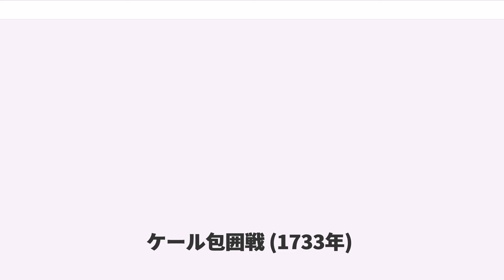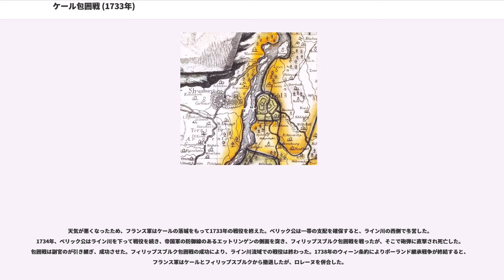ケール包囲戦 (1733年)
ケール包囲戦（ケールほういせん、）はポーランド継承戦争中の1733年10月14日から10月28日まで、フランスによるラインラント戦役の最初の戦闘。ベリック公ジェームズ・フィッツジェームズ率いるフランスの大軍はライン川上流のケールを包囲した。駐留軍が少なく、守備も弱かったは陥落した。

1733年2月1日にポーランド王アウグスト2世が死去すると、ポーランド王位は息子のアウグスト3世と元国王スタニスワフ・レシチニスキの2人が請求した。フランス軍を載せた艦隊がブレストを出港すると、スタニスワフは秘密裏にドイツを通過して9月8日にワルシャワに到着、12日にはでポーランド王に選出された。

アウグスト3世を支持したロシアとオーストリアは選挙の結果を聞くと、ポーランドに侵攻した。正規軍を持たなかったスタニスワフは9月22日にダンツィヒへ逃げ、フランスが約束した援軍を待った。10月5日、アウグスト3世はロシア軍の保護のもと、ワルシャワでポーランド王に即位した。グレートブリテン王国、ネーデルラント連邦共和国、スウェーデン、デンマーク＝ノルウェー、ヴェネツィア共和国はオーストリアとロシアによるポーランド侵攻を開戦事由として認め、中立を宣言した。ナポリ王国を奪取しようとしたスペインとミラノ公国を奪取しようとしたサルデーニャ王国はフランス側についた。

フランスの宮廷ではルイ15世の取り巻きであるコンティ公、ウー伯、クレルモン伯、シャロレー伯、ベル＝イル、リシュリュー公、そしてアウグスト3世の異母弟モーリス・ド・サックスはジェームズ・フィッツジェームズ元帥のもと、ラインラント侵攻軍を編成、オーストリアをポーランドから引き離しつつロレーヌ公国を獲得しようとした。

ケールは当時神聖ローマ帝国領で、バーデン＝バーデン辺境伯領の近くにあり、フランス領のストラスブールとはライン川の対岸である。ケール要塞とその北にあるはライン川上流の渡河点を守るための戦略要地であり、フランス領のアルザスと帝国の諸侯領の境界を形成していた。

要塞の守備は一般的には皇帝の責務だったが、ケール要塞についてはが主導するが要塞の整備と守備を務めていた。1733年1月時点では帝国軍の小部隊が要塞に駐留していたが、要塞の指揮官はヴュルテンベルクのヨハン・アウグスト・フォン・プフェル男爵（）であり、駐留軍は主にはシュヴァーベンの軍勢だった。戦争が勃発したとき、要塞の修理と拡張工事は進行中だったが、ライン川近くの守備は全くの未完成であった。

10月12日、ベル＝イルとシリー（）率いるフランス軍はロレーヌ公国に進軍、公国の首都ナンシーを占領した。公国全土に対する支配はすぐさまに成立、ベル＝イルたちは駐留軍を公国全体に残すと、軍の大半をアルザスに進め、ライン川での戦役に集中した。

同じく10月12日、ベリック公は軍にストラスブールの軍営から出てライン川を渡河するよう命じた。フランス軍はケールから南約4キロメートルの近くで舟橋を作り、4千人を東岸に移した。またケールから北約7キロメートルの近くで別の橋を築いた。2日後には軍の大半がライン川の渡河を終えた。一方プフェル将軍はフランス軍が行軍を開始すると、ケールとストラスブールの間の橋を破壊、要塞の外の家屋も破壊してフランス軍に使われないようにした。

ベリック公はまず、ケール要塞周辺に攻城用の要塞を築いて、ケール要塞を包囲するよう命じた。この築城には周辺の住民も駆り出された。ベリック公の需品係将校たちは近くの村からフランス軍への補給を要求した。ヴュルテンベルク公は同意したが、後に皇帝に提出された報告では強要されたものであると説明した。

10月17日にはフランス軍が塹壕を掘る準備を整えた。フランス軍がケールとストラスブールの間の島で砲台を築き始めたとき、プフェルはライン川に面するがフランス軍の攻撃目標であることがわかり、翌日に防御と撤退の戦術を詳しく指令した。角堡は侵入されたか砲台が壊されるまで維持され、放棄された後は守備軍はまず主要塞と角堡の間の通路に、続いて主要塞に撤退するとした。

フランス軍は10月19日に塹壕を掘りはじめ、21日には要塞のライン川に面する未完成なに着いた。フランス軍は23日からそのルネットで砲台を築き始めた。守備軍は砲台の大半がフランス軍の砲火で壊されたか外されたため、マスケット銃とグレネードによる抵抗しかできなくなった。

23日、フランス軍は角堡に砲火を浴びせるとともに、主要塞を砲撃した。フランス軍は擲弾兵部...